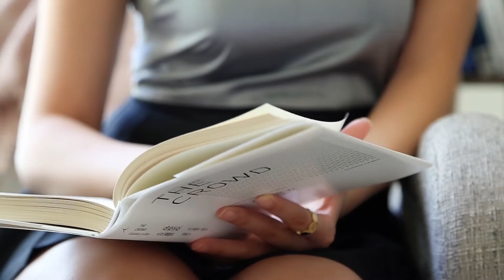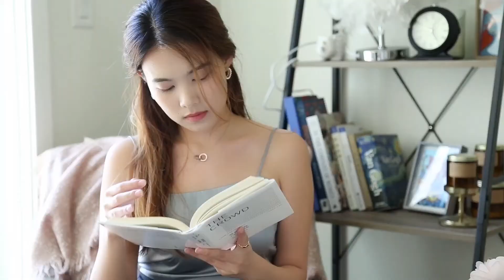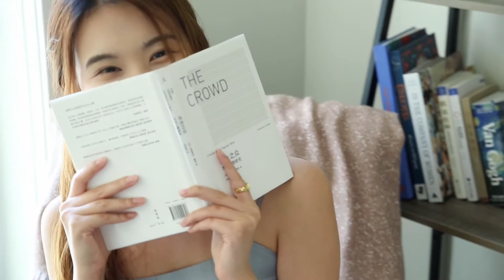茶艺妆 VS 反茶妆 | 我的夏季妆容分享 Asian Style Summer Look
夏日妆容分享，百变穿搭带来不同好心情。
Two different summer styles. Which one do you prefer?